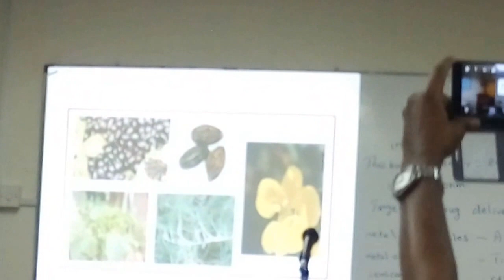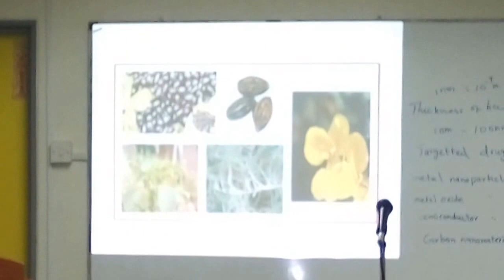ISOM ANOTHER PROJECT PA6 SPECIAL TALK BY WORLD CLASS SCIENTISTON NANO SCIENCE AND NANOTECHNOLOGY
SPECIAL TALK BY WORLD CLASS SCIENTISTON NANO SCIENCE AND NANOTECHNOLOGY
Winner of Limca Book of Records and World Record Claim for
"The world’s lowest priced Graphene" and "Green Vegetable Powder for Diabetes"

Dr. T. Theivashanti from International Research Center Kalasalingam University, India will deliver a special lecture at Artha Nyana Hall on science / nanotechnology for adults and students. She is a world famous scientist and motivational speaker and an expert in various Technologies / Advanced Materials Graphene, Nanotechnology, Nano materials, Sensors, Polymers, Nano-Bio-Fertilizers and Vegetable Powder for Diabetes.

Founder of World first plants Nanomaterials for Dengue, HIV, H1N1 & EBOLA, World first Plants material based Super-ParamagneticNanomaterials and Societal Impacted Innovative Research works.

Recent press release / news about Low cost graphene production, in a leading nanotechnology research

It can be verified from the website / attachment / World Record Certificate.

Who can attend – Students / researchers / Staff of Industries & Academic / Research Institutions.

Time: 9.30 am to 1.30 pm
Venue: Artha Nyana Hall,No.38 - 1 Jln Tun Sambanthan 3, Brickfields, Kuala Lumpur. (in between Petronas and Ghandi's Vegetarian Restaurant and above Klinik Gigi Family)